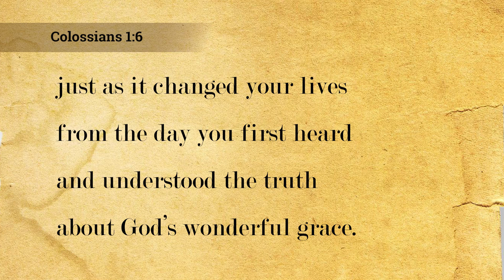2022 Lenten Devotionals - Grace That is Greater. Day 3 Karen Stigall